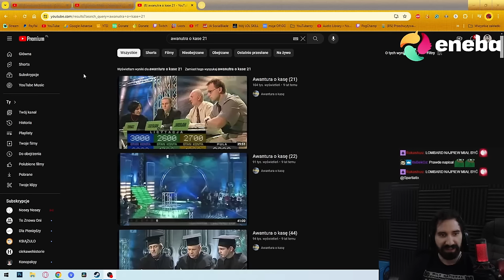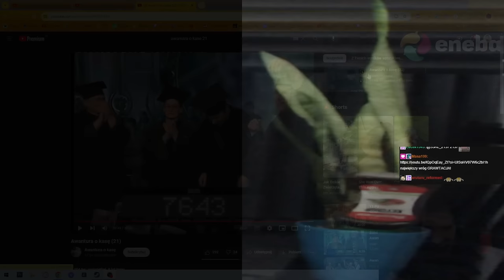OSTRA GRA MISTRZÓW i PRÓBA ODKUCIA PO OSTATNIM ODCINKU 💀 | Oglądam AWANTURA O KASĘ 21